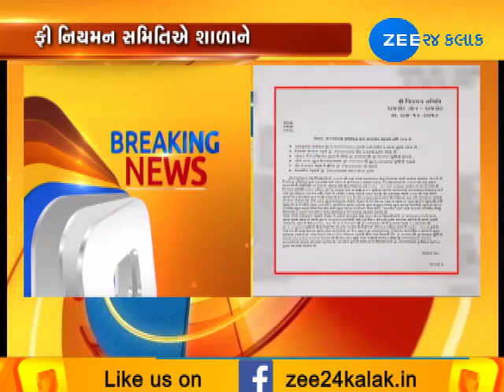What is good news for Saurastra Guardians & students?|Zee24Kalak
What is good news for Saurastra Guardians & students?